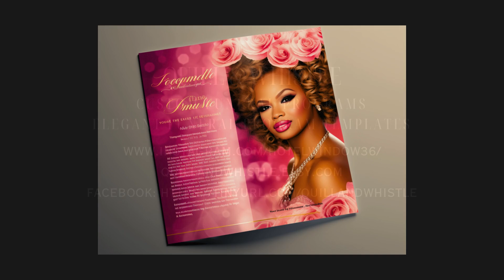Quill & Whistle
Quill & Whistle: We are dedicated to assisting you in crafting an funeral program that reflects the unparalleled uniqueness of your dear departed loved one.

Our services extend throughout North America and worldwide. We serve people of all faiths, beliefs, and those who identify as non-religious, recognizing the diversity of the human experience.

We also offer funeral program templates (Obituary templates) at a more modest price.